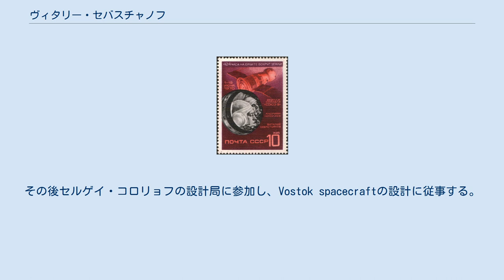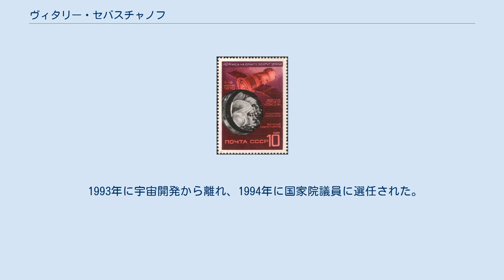ヴィタリー・セバスチャノフ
ヴィタリー・イワノヴィッチ・セバスチャノフ (ロシア語: Виталий Иванович Севастьянов, ラテン文字転写: Vitaly Ivanovich Sevastyanov, 1935年7月8日 - 2010年4月5日）はソビエト連邦の宇宙飛行士。
ソユーズ9号、ソユーズ18号ミッションで宇宙に行った。
 Moscow Aviation Instituteでエンジニアとして学び、1959年に卒業。
その後セルゲイ・コロリョフの設計局に参加し、Vostok spacecraftの設計に従事する。
またガガーリン宇宙飛行士訓練センターで講義を行い、宇宙飛行の物理学を教えた。
1967年に宇宙飛行士の訓練を自身で始める。
 サリュート4号宇宙ステーションでの2ヶ月の滞在を含め、2つのミッションを成功させた後、サリュート6号ステーションのために地上管制室で働き、1980年代はブラン計画の設計に従事した。
1980年代はMan, Earth, Universeという宇宙探査のテレビ番組にホストとして出演していた。
 1993年に宇宙開発から離れ、1994年に国家院議員に選任された。
 またソ連のチェス協会の会長を2度（1977年から86年、88年から89年）務めた。